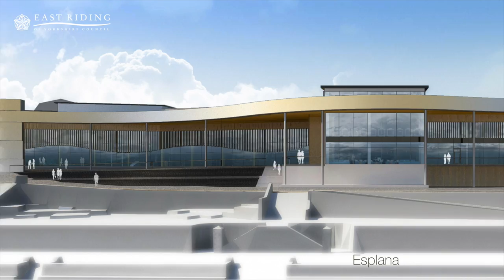East Riding Leisure Bridlington Construction 11 May 2015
This latest video takes a look the progress of the new £25million development in Bridlington.

The new facility is scheduled to open in summer 2016, and will include:
• 25m 6 lane swimming pool, max depth 2m.
• 13x7m learner pool with moveable floor - operating to a maximum depth of 2m
• Leisure water – Freeform pool to include waterplay features and slides connected to the learner pool by moveable bund. 2 slides with aqua run off.
• Swimming spectator seating for 150
• Village style wet changing facilities at pool level.
• Health Suite – Steam room, Sauna, Jacuzzi
• 70 Station Fitness Suite
• Exercise studio
• Spinning studio
o 6 Court sports hall – Specified to Sport England Club level.
o 2 Squash courts
o Dry sports and separate members changing areas.
o A feature climbing wall – located within central ‘Street’
o Spaces suitable for clubroom, dance classes, yoga, children's parties
o Cafe/ Coffee shop - Open access to non-centre users with external seating and views over the bay.
o Health and wellbeing consulting space.
o Third party retail units
Additional parking provision on the site and much easier drop off and pick up.